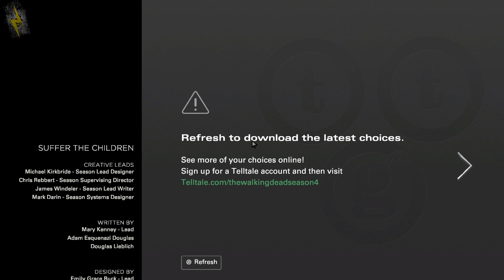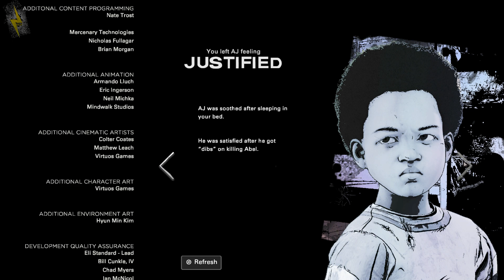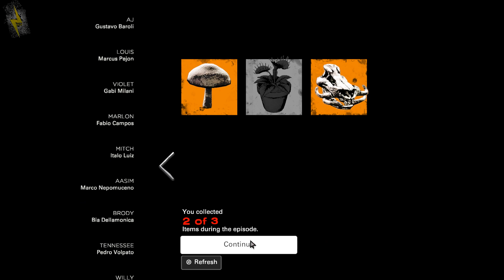The Walking Dead Season 4 EP.2 Suffer The Children #4 - The Siege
*I am fully aware of the recent news regarding the walking dead! This was recorded last weekend!

The Walking Dead Season 4 EP.2 Suffer The Children
Well guys...welcome to what is most likely the last Walking Dead Season 3 episode were going to be playing

With recent events it looks like this one wont be finished which really sucks

Hopefully you can still enjoy the episode!